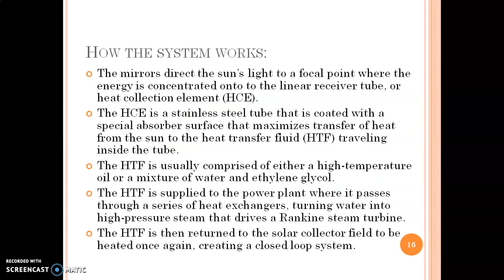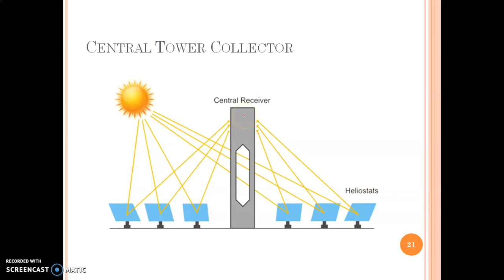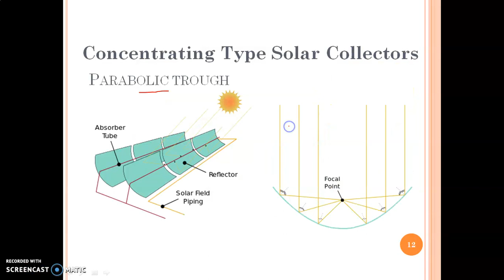Concentrating type solar collectors